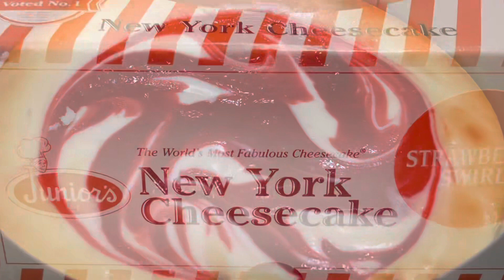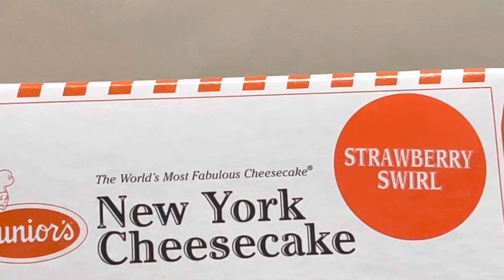1950's 🎶 Satchmo 🎶 Style Song to my New Years Day Birthday Cake 🎂 January 1, 2023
Enjoy this delicious vision of my New Year’s day birthday cake.
Along with a 1950's 🎶 Satchmo 🎶 Style Song .
The cake is sold, frozen in several ￼ supermarkets, and I must say it is quite delicious.